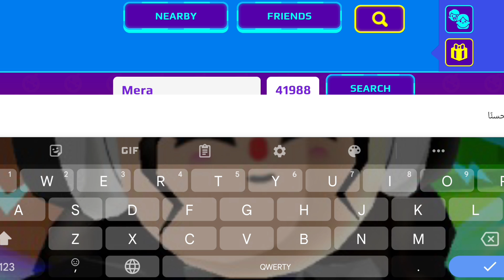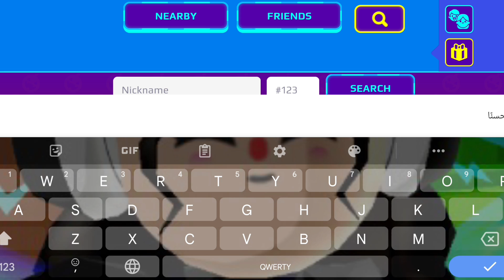عاجل 📣 ج1 /اسماء الفائزين بسحب صناديق الهالوين PK XD 🎁🎃 نونه وحموشي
سحب صناديق الهدايا في تحديث الهالوين pkxd 2022
trick or treat boxes Halloween pkxd 2022

نونه وحموشي
نونه وحموشي pkxd
نونه جيمر
نونه قيمر
نونه كيمر
حموشي جيمر
NonaHamoshy
Nona Gamer
nona gamer
Hamoshy Gamer
hamoshy gamer
pkxd🎃